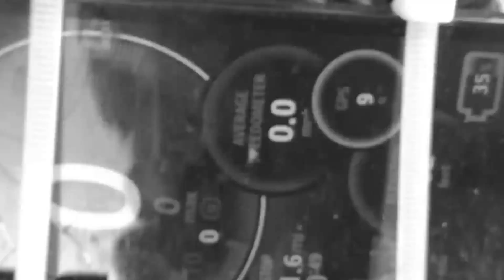J2 Prototype EDF Repairs & Radio Mod ?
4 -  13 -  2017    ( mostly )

stuff happens

Cell Phone Holder Added to Radio
EDF soldering and RE  positioning
Jet Noise HUGE Motors  ( ghost )